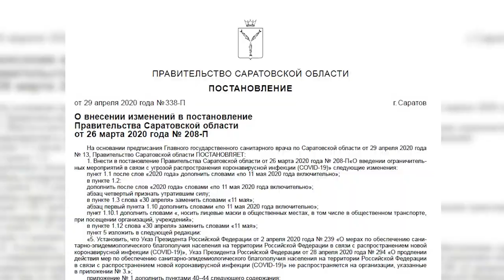Масочный режим. Саратовцы игнорируют решение властей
Жители Саратова не готовы к "масочному режиму", официально объявленному в регионе. В этом сегодня убедились корреспонденты ИА "Взгляд-инфо", прогулявшиеся по общественным местам города.